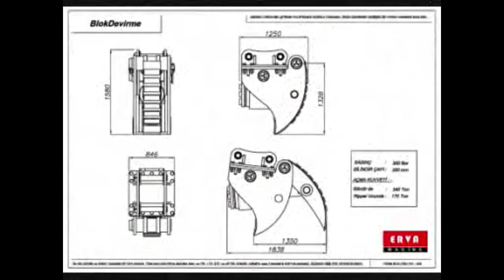Mega Machines Marble and Granite Mining Excavator, Loader, Bulldozer, Tractor